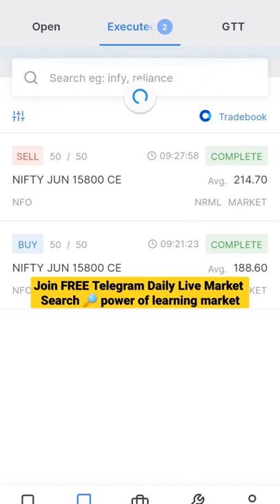Nifty first Trade book profit 🎯 Power of learning market 🎯